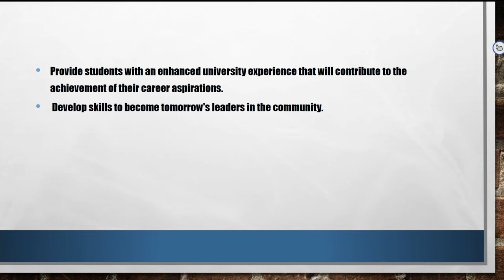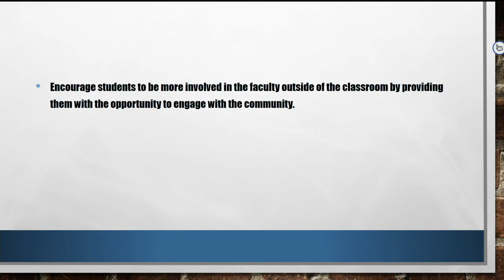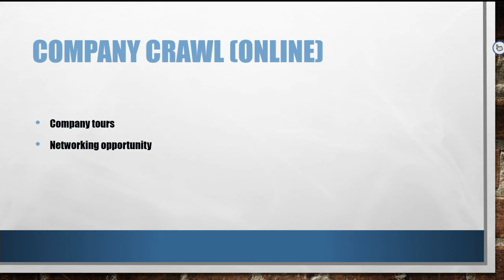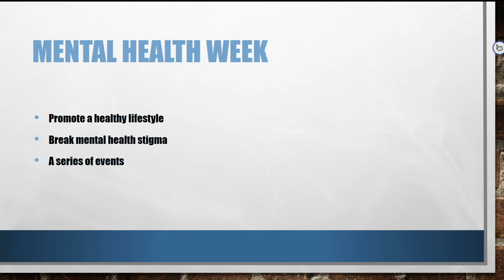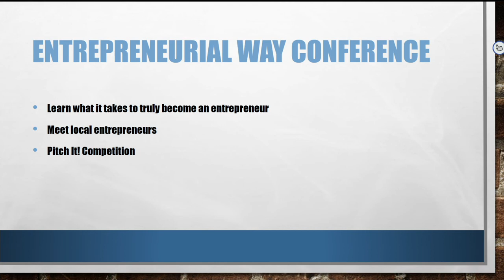BASA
An Introduction to the 2020 Business Administration Students’ Association (BASA)